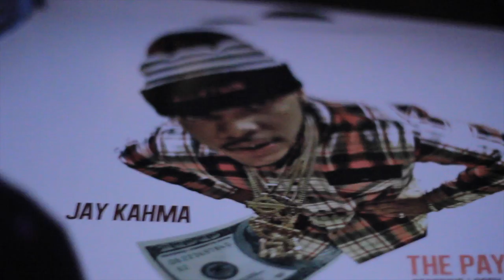Jay Kahma - Live @ Escape Lounge